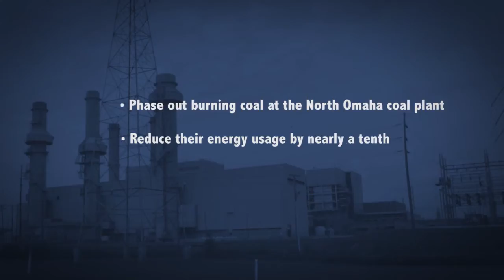Moving North Omaha Beyond Coal to Clean Energy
For decades, a coal plant owned by Omaha Public Power District (OPPD) polluted the North Omaha neighborhood, causing asthma attacks and premature deaths in the community.
   Then, the community took action. They showed up to every OPPD board meeting calling for an end to pollution and a transition to clean energy. They built power by forming new partnerships and new coalitions. And in summer 2014, they won.
   Now, OPPD is on track to phase out the North Omaha coal plant and invest in an unprecedented amount of renewable energy and energy efficiency.
   Across the country, communities just like North Omaha are building a clean energy economy by fighting pollution and the threat of climate disruption. Climate action starts locally, and that's what the Beyond Coal campaign does best. -